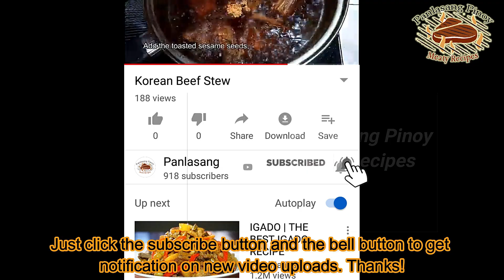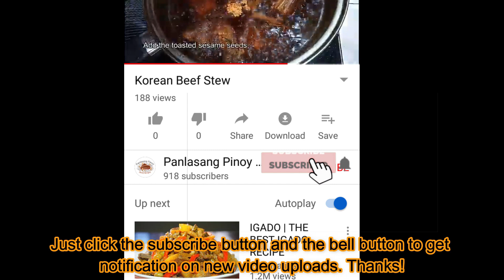Pork Sisig - A Very Simple and Delicious Pork Cheek or Jowl Recipe!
This recipe is an authentic style of cooking pork sisig where it does not contain mayonnaise or fried eggs on top. Just a simple combination of crispy pork jowl, grilled chicken livers, aromatics and condiments that will surely bring out the flavors of sisig.

Ingredients:
1 kilo pork cheek or pork jowl
1/4 kilo chicken livers
1 tsp. black pepper corns
3 pcs bay leaves
1/4 tsp. black pepper powder
1/2 tsp. salt
1 to 2 pieces white onion, chopped
1/3 cup calamansi juice or lemon juice
1 tsp. ground black pepper
1 Tbsp. salt or to taste
1 pc long green chili, sliced diagonally
1 Tbsp. butter or margarine (per sizzling plate)
siling labuyo, soy sauce and calamansi for condiments

pork jowl recipe
pork jowl
pork cheek recipe
pork jowls recipe
jowls recipe
pork cheeks recipe
pork cheeks
pork recipe
pork cheek
jowls pork
hog jowl recipes
hog jowls
sisig recipe
pork belly
pork jowls
how to cook hog jowl
jowl
pisngi ng baboy recipe
pig cheeks recipe
pork face
batok ng baboy recipe
panlasang pinoy
pinoy recipe
pork jowl sisig
pork recipe filipino style
baboy recipe